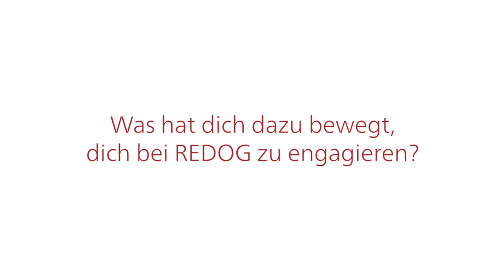Warum engagiert sich Erich Grossniklaus mit Duke für Menschen in Not?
Jeden Tag leisten Freiwillige unersetzbare Hilfe, überall auf der Welt. Erich Grossniklaus ist einer von ihnen. Mit seinem Border Collie Duke rettet der Berner Oberländer Menschen, die bei einer Katastrophe unter Trümmern verschüttet wurden.